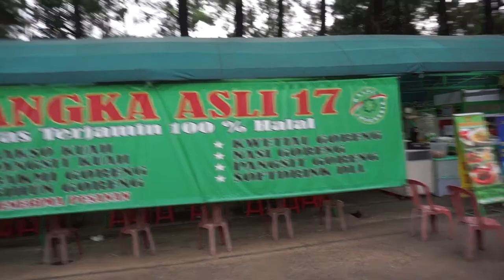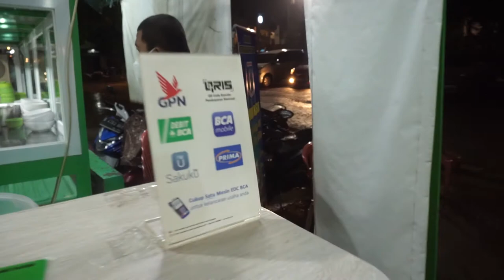MAKAN BAKMI AYAM PALING LAKU DI BSD ! Mie ayam bangka 17 bsd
MAKAN BAKMI AYAM BANGKA 17 BSD ini selalu diserbu! Ga heran sih setelah tau rasanya yang banyak dicari orang ini wkwkwk

Alamat: BSD City, Jl. Palm Kuning, Rw. Buntu, Kec. Serpong, Kota Tangerang Selatan, Banten 15310
Harga: Mulai dari Rp15 ribuan

Jadi Juicy gangs buat dapet rekomendasi makanan enak 2 minggu sekali!

Happy Watching ya guys! Mohon kritik dan saran nya dari kalian semua ya. Karena kita akan berusaha improve seiring dengan waktu! hahahaha